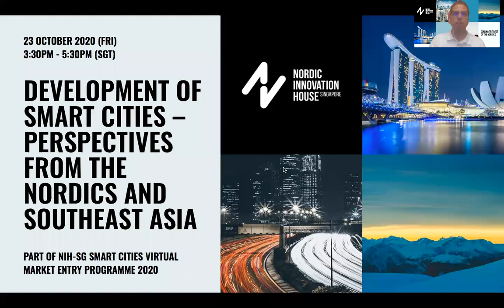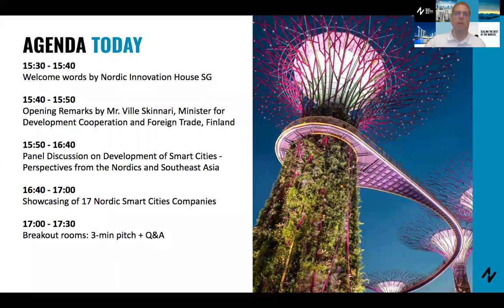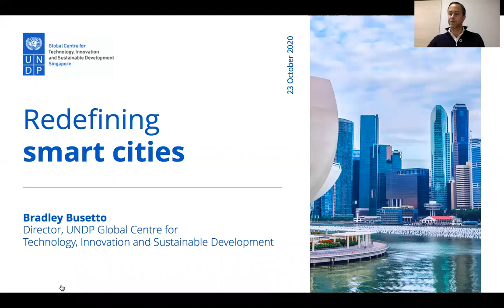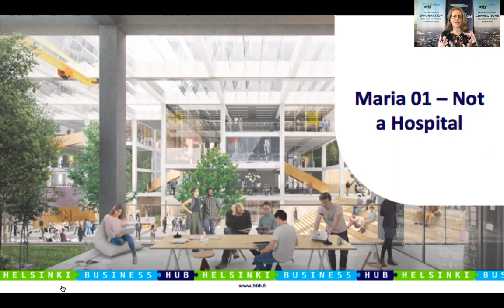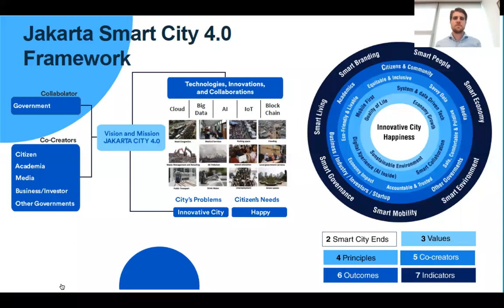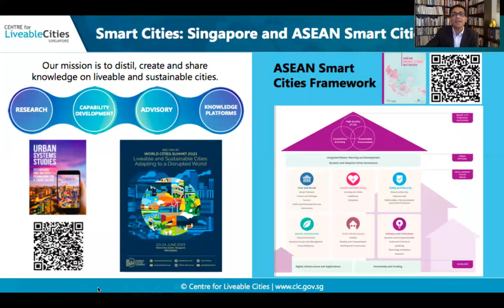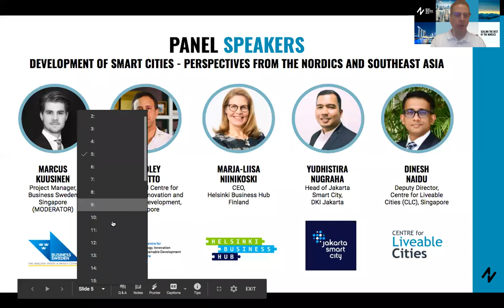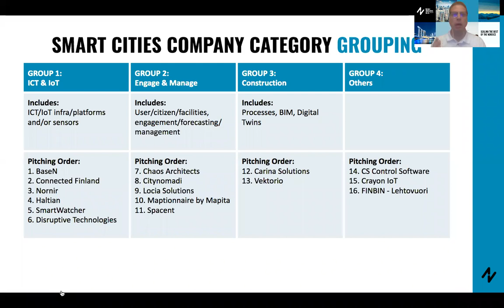NIH-SG: Smart Cities Programme - Development of Smart Cities - Perspectives from the Nordics and SEA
NIH-SG: Smart Cities Closing Event.
Opening remarks: Mr. Ville Skinnari, Minister for Development Cooperation and Foreign Trade, Finland

Panel: Development of Smart Cities - Perspectives from the Nordics and Southeast Asia.
Panelist:
Bradley Busetto, Director, UNDP Global Centre for Technology, Innovation and Sustainable Development, Singapore
Marja-Liisa Niinikoski, CEO, Helsinki Business Hub, Finland
Yudhistira Nughara, Head of Jakarta, Smart City, DKI Jakarta
Dinesh Naidu, Deputy Director, Centre for Liveable Cities (CLC), Singapore
Moderator: Marcus Kuusinen, Project Manager, Business Sweden Singapore